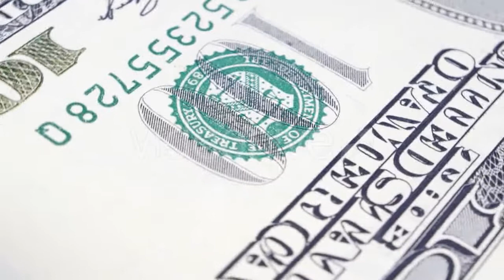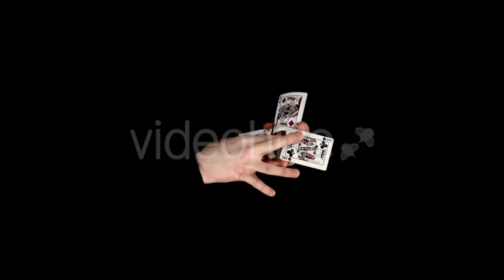Two Women Disco Dancers Posing - (people) | Stock Footage Mega Pack +40 items